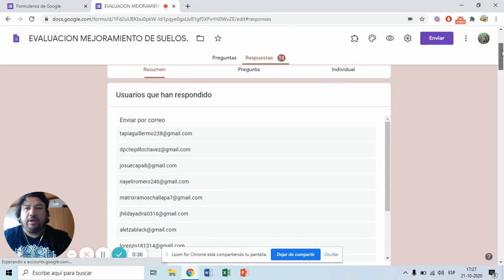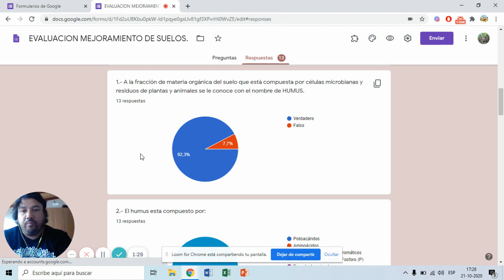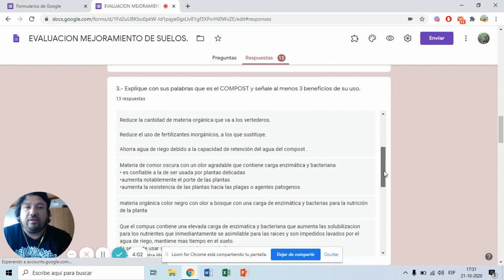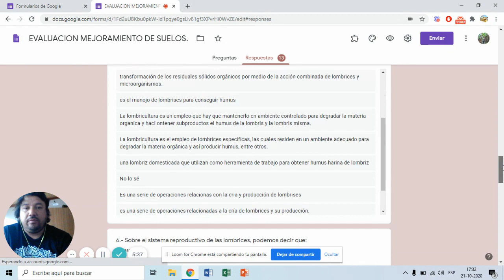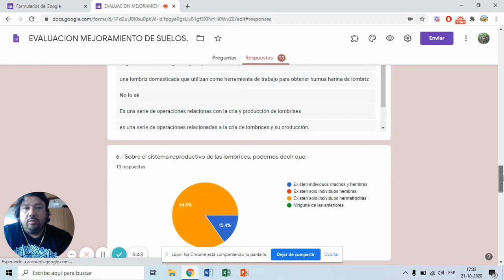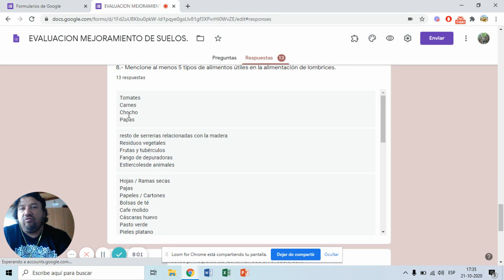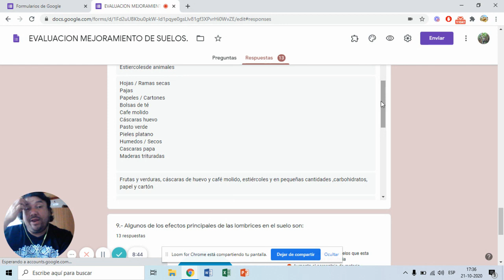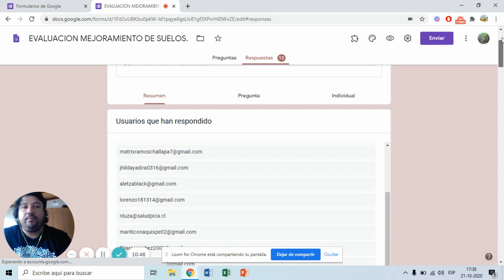Análisis de resultados N1, módulo de manejo de suelos y residuos TERCER CICLO